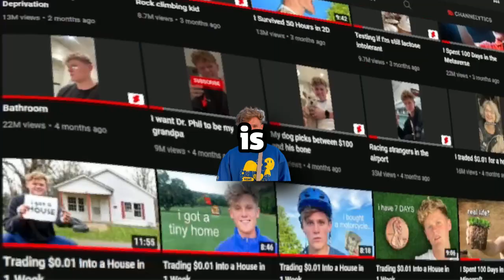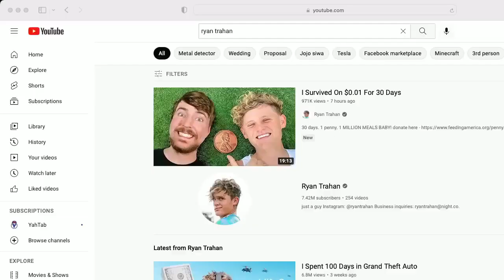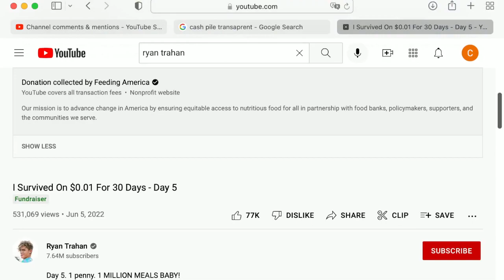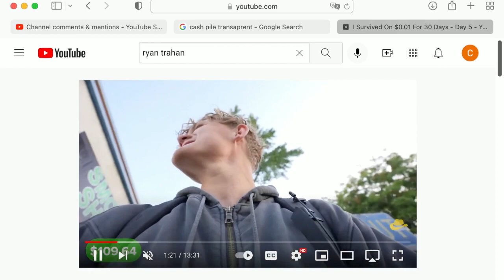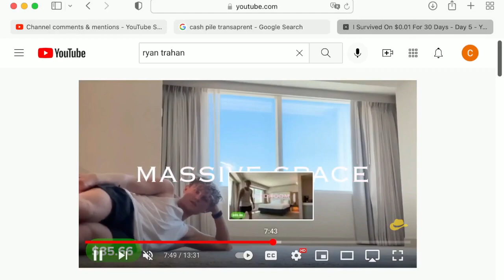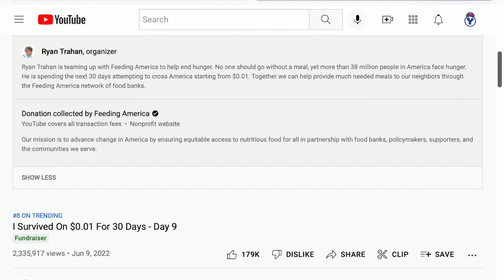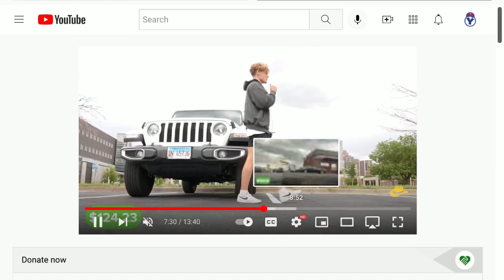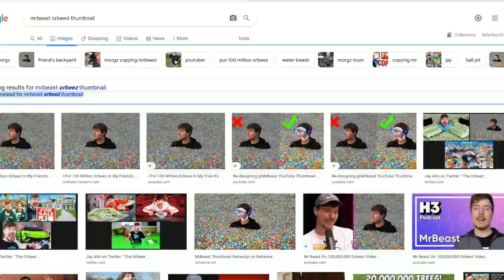Ryan Trahan Was Exposed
So Ryan Trahan Was Exposed.
I hope you guys enjoy this video! I'm a huge fan of Ryan Trahan and to see these allegations against him boils my Blood man.